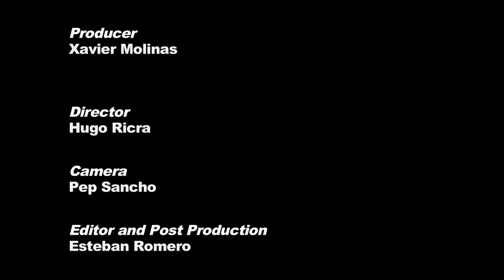Amazing hand made wooden bike by Basque woodworkers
Our Augustine e-Bikes, Channel explores:

E-Bike Tips
E-bike Reviews
E-bike How-Tos
Great E-bike Rides
E-Bike Technology
E-bike Conversion Kits
E-bike tutorials
E-bike motors
E-bike batteries
E-bike Travel
E-bike Accessories
E-bike Gadgets
and more.

Six years ago the Tellería brothers (Aitzol and Andoitz), both professionals in the wood industry and fans of bicycle culture and mountain sport, joined up with fellow professional Enrique Ardura. Together, they were inspired to develop a project that combined their knowledge of wood modification technology and all its potential.
Working from their joinery called Txirbil (meaning 'wood shaving' in Euskera, the ancient language of the Basque lands), the design team came to the conclusion that the tubular fibers of wood were perfect for creating a fast, sturdy bicycle frame. As well as having an interesting natural aesthetic, wood is resistant, can absorb a high level of vibration and can result much lighter than generally perceived.
Axalko is the name given to these new wooden bicycles, inspired by a character from the brothers' childhood -- a quick and ingenious fox who appeared in fables their grandmother told them.
An in-depth study was called for, looking at the effect the various forces would have on the bike frame in motion. Its micro-laminated finish allows for the utmost levels of resistance and rigidity. On the other hand, its hollow structure makes it really lightweight.

The core of the frame is made with ash tree wood, a species indigenous to the region and that can also be found all over Europe, including the Britain and Ireland. The bike has been favorably tested by members of professional teams as well as in two demanding races in France - the París-Roubaix and the Flandes Tour.
Like if it were a luthier atelier, most of the Axalko bike's manufacturing process is done by hand, meaning care is taken over every detail, whether technical or aesthetic. Clients can have their model customized by choosing the colors and laminated finish. Durable, practical and elegant, the Axalko bike sets the bar high for stylish commuting.